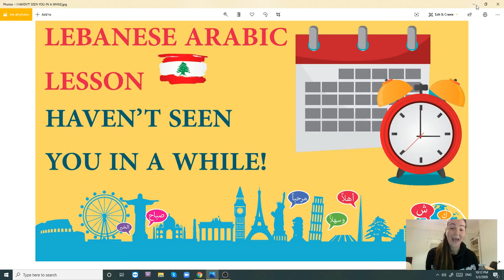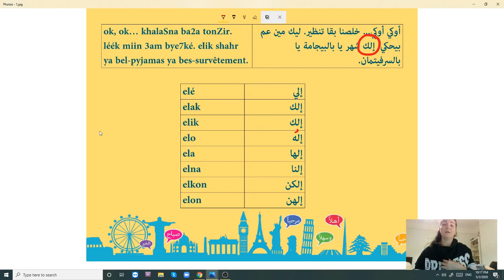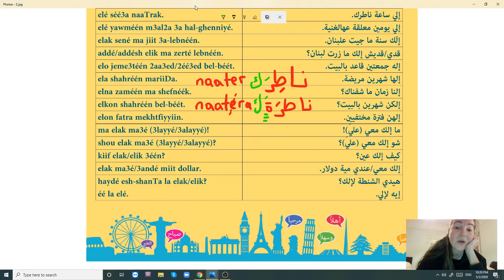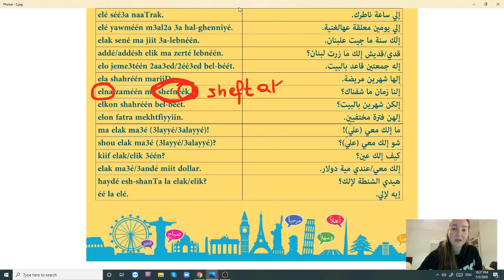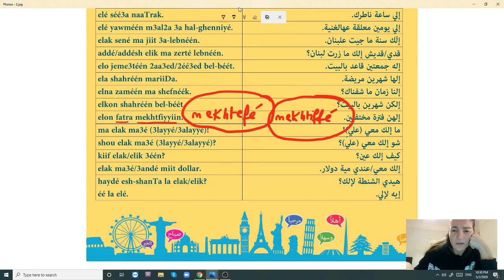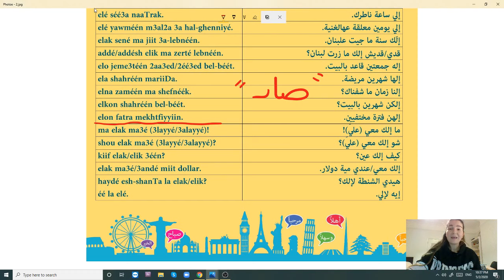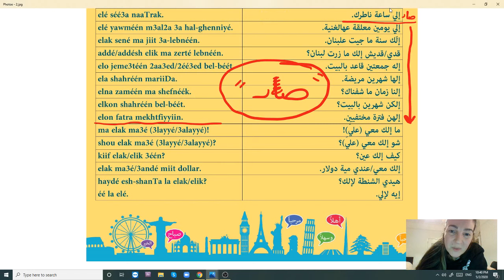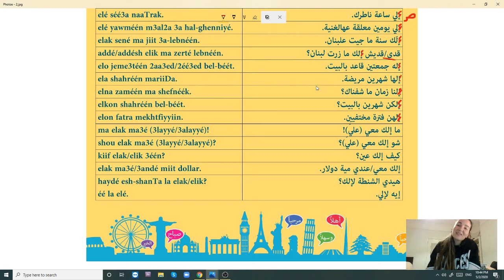Learn Arabic: "It's Been A While!"Say it in the Lebanese Arabic language (Levantine Arabic/Dialect)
In this short Spoken Lebanese Arabic language lesson, you will learn to use the right structure to say "it's been" or "I've been" using the "for me" form.

By the end of this lesson you will learn to say:

I've been waiting for you for one hour.
I'ts been two days that I'm stuck to the same song.
It's been one year you haven't come to Lebanon.
How long you haven't visited Lebanon?
It's been two weeks he is at home.
It's been two months that she is sick.
It's been a long time I/we haven't seen you.
Have you been at home for two months?
It's been a while they've dissappeared.
How dare you? How are you not ashamed? (How do you have an eye).
You've got one hundred dollars with me.
Is this bag yours or mine? Yes, it's mine.